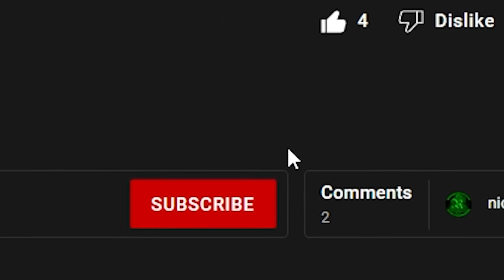I made GoKits HARDCORE to make it a challenge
ip: gokits.minehut.gg